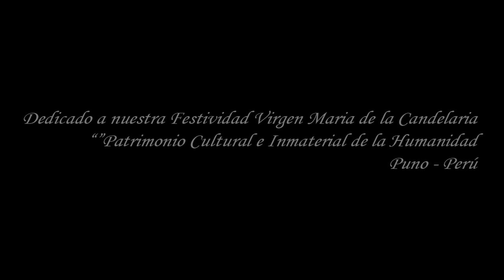Nayjama - CENTRALISTAS de gran pasión | La Magia del caporal | Caporales CENTRALISTAS PUNO [OFICIAL]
Interprete: Grupo NAYJAMA

Dirección General: E. Charly Apaza Condori

© PAITITI Studio - Fotografía y video profesional ®
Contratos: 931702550